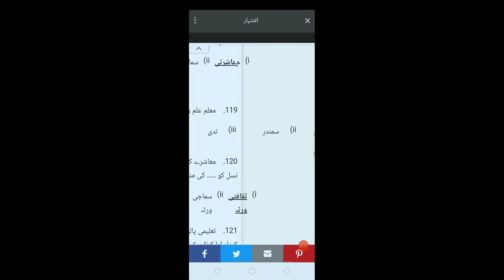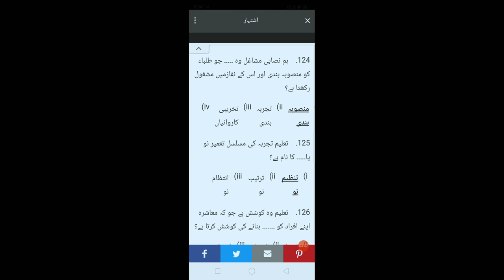B.a education mcqs part 2 last chapter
this video is for b.a students . my mostly viewer are aspirants in pppsc fpsc bpsc this video is not for them .